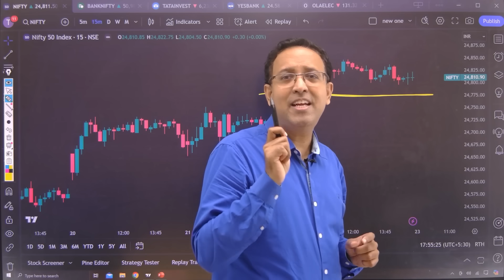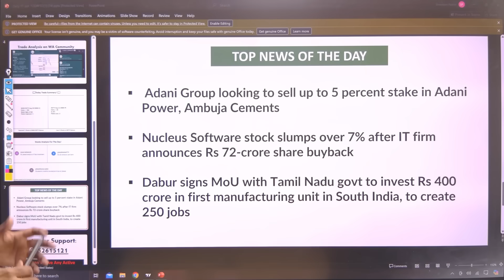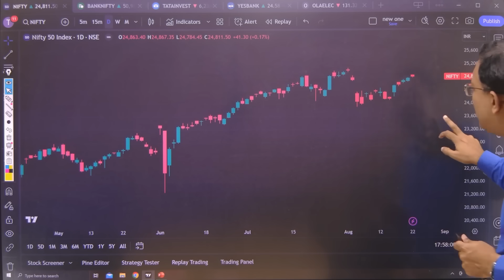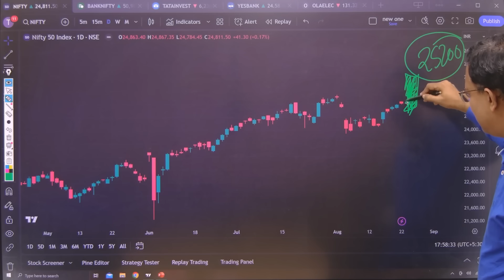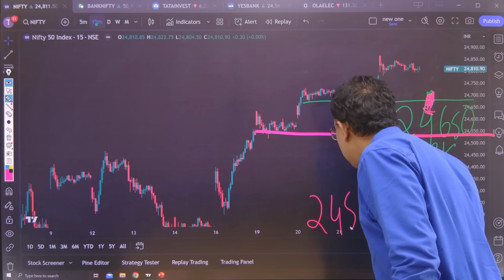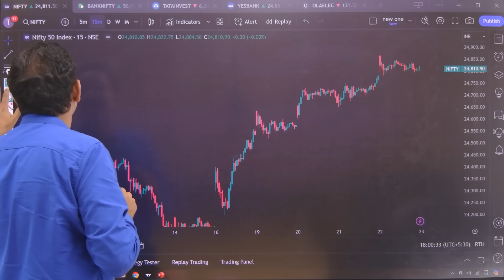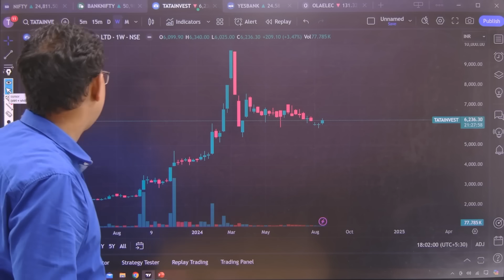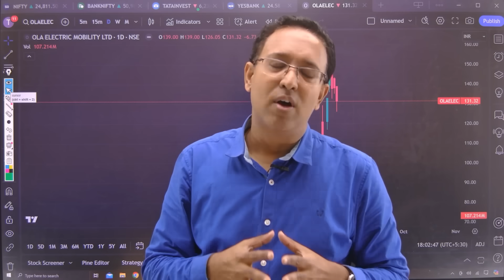Nifty Prediction & Bank Nifty Analysis for Friday | 23rd August 2024 | Banknifty Tomorrow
Nifty Prediction & Bank Nifty Analysis for Friday | 23rd August 2024

-⬇Application link⬇
  Search MMT Courses on Playstore.}

⏺In this video, we'll give you a nifty prediction for the Bank Nifty stock index for Friday, 23rd August 2024. We'll also give you a Bank Nifty Tomorrow analysis for the stock market today.

As it's our job to give our clients the latest information about the stock market. That's what we're going to do in this video by giving you a nifty prediction for the Bank Nifty stock index for Friday, 23rd August 2024. We'll also give you a Bank Nifty Friday analysis of the stock market. So make sure to watch the video to find out what's going on!

⬇Topic covered in⬇

⏺What about today's bank nifty 23rd August 2024
⏺Will bank nifty fall tomorrow 23rd August 2024

23rd August 2024 Bank nifty
23rd August 2024 market analysis
23rd August 2024 nifty analysis
bank nifty Friday
bank nifty analysis for 23rd August 2024
bank nifty Friday
Bank Nifty
Friday's prediction for the stock market
Friday market
nifty 50
nifty analysis for tomorrow
nifty analysis Friday
Nifty Forecast
nifty live analysis today
Nifty
Nifty outlook for tomorrow
nifty outlook
nifty prediction
nifty today
nifty tomorrow prediction
nifty tomorrow
Nifty
nifty50
option trading
Sensex
stock market
23rd August 2024 bank nifty
23rd August market analysis